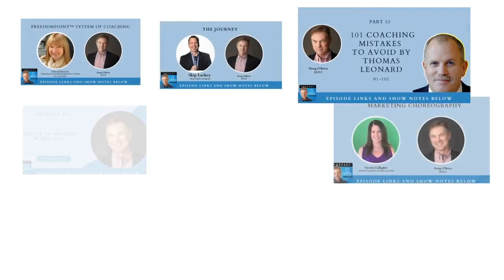Podcast Aug 24 on Using stories in Coaching V. Hypnosis. Should we be revealing stories' meaning?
In this episode of The Essential Coaching Skills Podcast, I discuss the idea of using stories and coaching and how that's different from using stories in hypnosis. What is the difference? Should we reveal the story's meaning or let it percolate in the unconscious mind of our client?
FInd out more at EssentialCoachingSkills.com, Ericksonian.com, Ericksonian.info and DougOBrienHypnosis.com